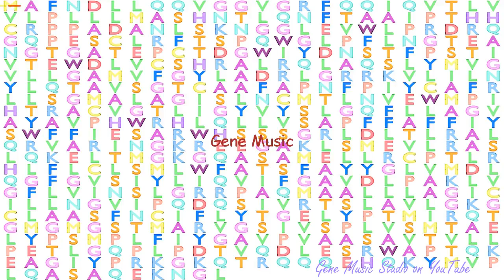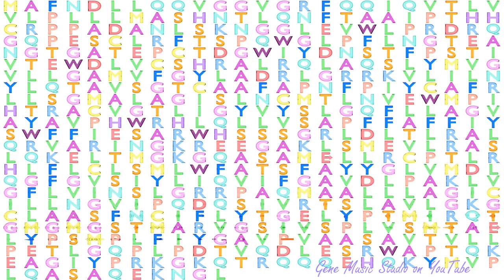Gene Music using Protein Sequence of SLC22A6 "SOLUTE CARRIER FAMILY 22 (ORGANIC ANION TRANSPORTER),"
Gene Music using Protein Sequence of SLC22A6 'SOLUTE CARRIER FAMILY 22 (ORGANIC ANION TRANSPORTER), MEMBER 6'